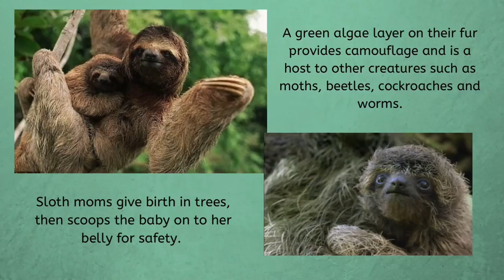Animal Fast Facts: Pygmy Three-Toed Sloths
Enjoy fun, short videos most Fridays this summer highlighting unusual animals. This week, learn about the slow-moving pygmy three-toed sloth, who is an excellent swimmer and can only be found one place on Earth.